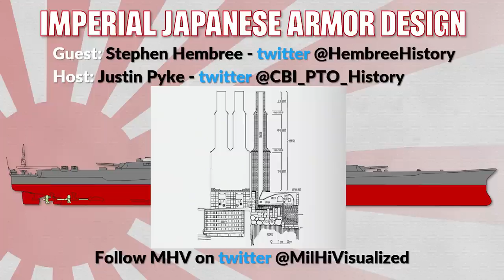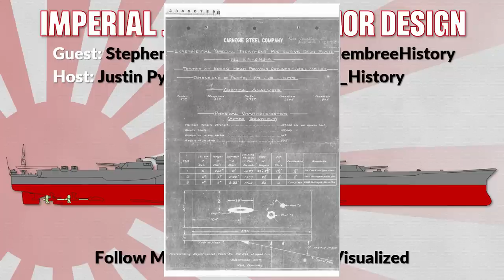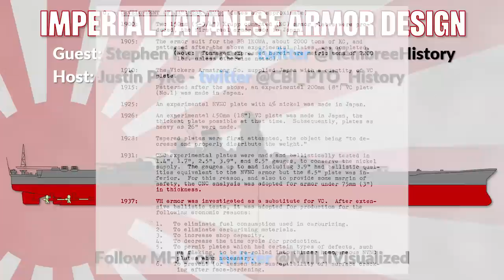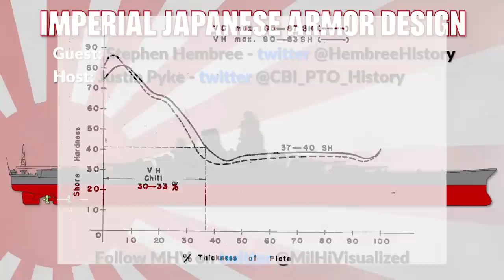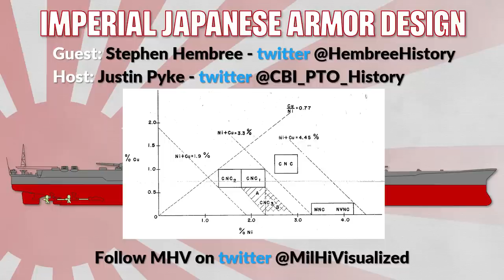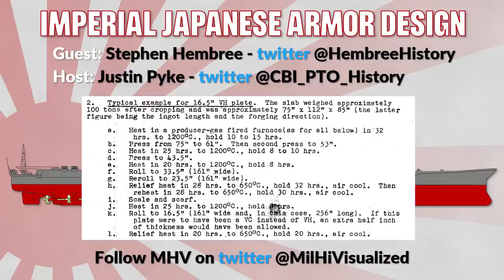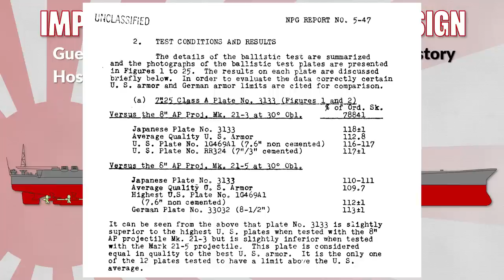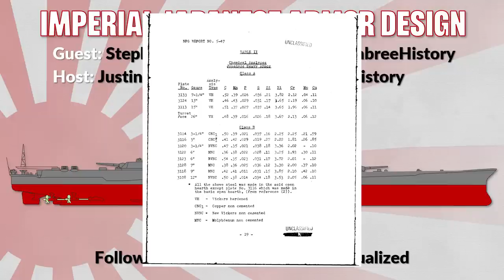Japanese Navy Armor WW2 - Ultra Short Guide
This episode is hosted by Justin Pyke and he speaks with Stephen Hembree aka Azumazi about Imperial Japanese Navy armor plates, the Japanese industry, welding and everything around that.

You can follow Stephen on twitter @HembreeHistory

You can follow Justin on twitter @CBI_PTO_History.

» SOURCES «

Skulski, Janusz: Battleships Yamato and Musashi (Anatomy of The Ship)

Lengerer, Hans; Ahlberg, Lars: Capital Ships of the Imperial Japanese Navy 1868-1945: The Yamato Class and Subsequent Planning. Nimble Books, 2014.

Evans, David C.; Peattie, Mark R.: Kaigun – Strategy, Tactics, and Technology in the IMPERIAL JAPANESE NAVY 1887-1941. US Naval Institute Press: United States, 2012.